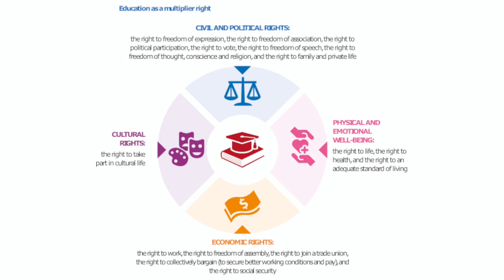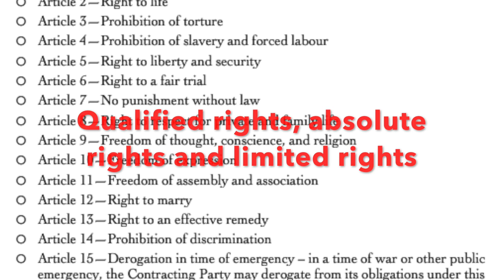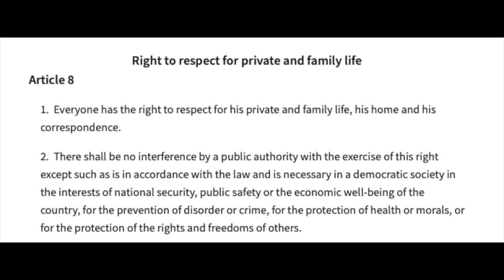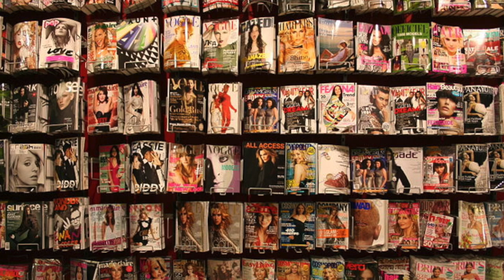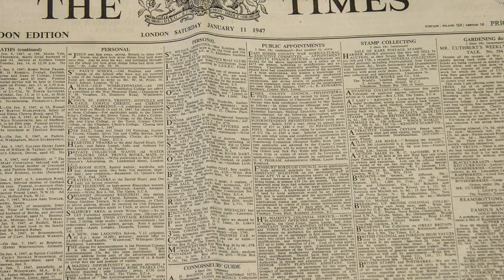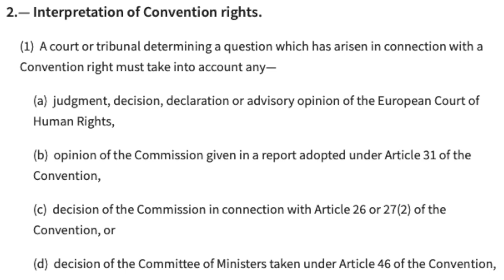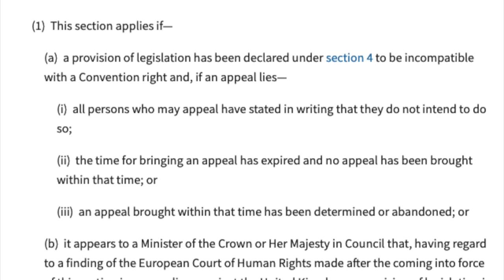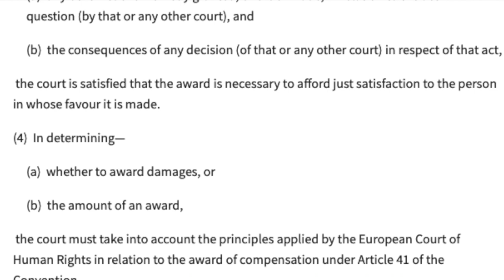European Convention on Human Rights and the Human Rights Act 1998 - Public Law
This video looks at human rights protection in the UK. Before 1998, human rights were protected by the ECHR which was enacted in 1953. This video will look at the ECHR, its effect in the UK and other Council of Europe countries and the different ways of enforcing these rights (European Court of Human Rights). Human rights were then 'brought home' in the Human Rights Act 1998. This video will look at the Human Rights Act in depth, and how it has been structured to maintain parliamentary sovereignty. It will also look at a potential repeal of the Human Rights Act, with the alternative of a British Bill of Rights. This is due to perceptions that it undermines parliamentary sovereignty and lessens the power of the courts. Examples include the case of Hirst v United Kingdom (2005).